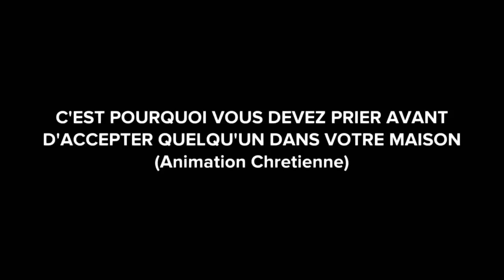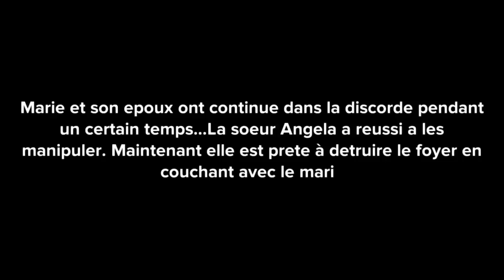C'EST POURQUOI VOUS DEVEZ PRIER AVANT D'ACCEPTER QUELQU'UN DANS VOTRE MAISON (Animation Chretienne)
Dans cette video nous partageons avec vous une video d'une animation chretienne dénomée: C'EST POURQUOI VOUS DEVEZ PRIER AVANT D'ACCEPTER QUELQU'UN DANS VOTRE MAISON (Animation Chretienne)